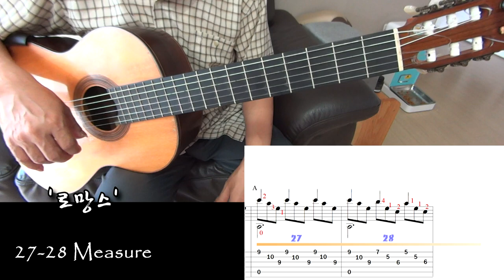One Point Lesson - Romance 27-28 Measure